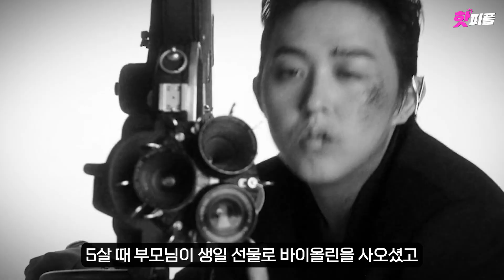'쇼미더머니11' 릴러말즈, 당신이 몰랐던 8가지 사실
1. 프로필
2. 릴러말즈
3. 음악 천재
4. 딸기 케이크
5. 랩을 시작한 계기
6. 허슬러
7. 쇼미5 슈퍼비 도발남
8. 번아웃